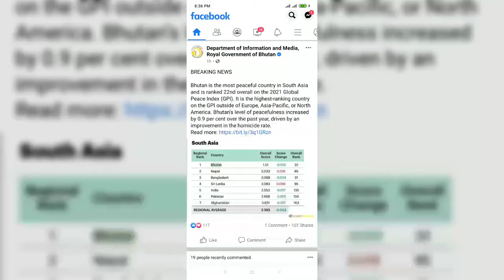In and Around Gedu Collage of Business Studies.Peace Happiest Country 🇧🇹#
Environment is refreshing 1.